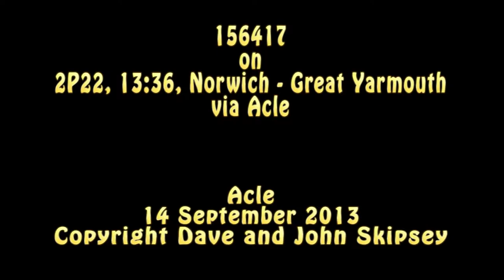156417 on 2P22, 13:36, Norwich - Great Yarmouth via Acle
156417 on 2P22, 13:36, Norwich - Great Yarmouth via Acle
Acle